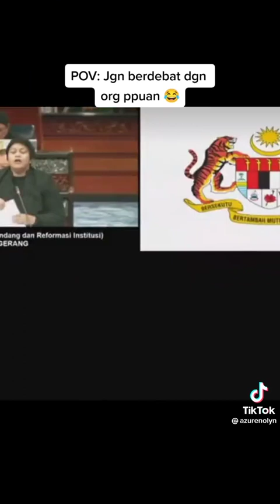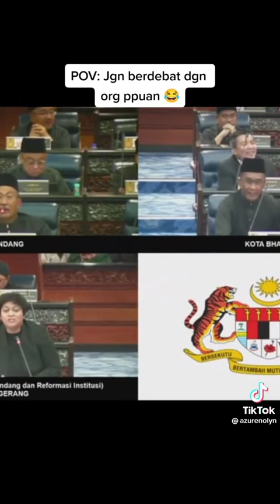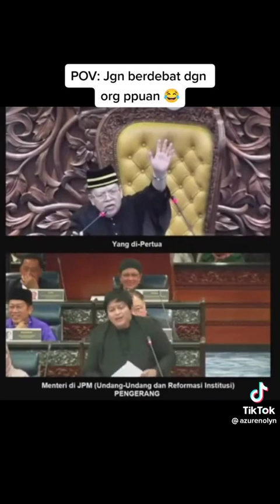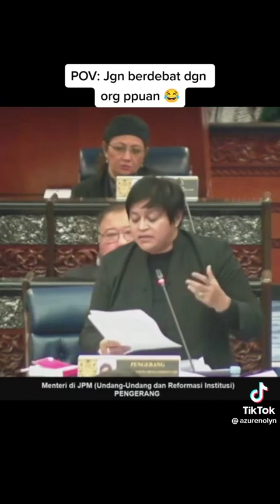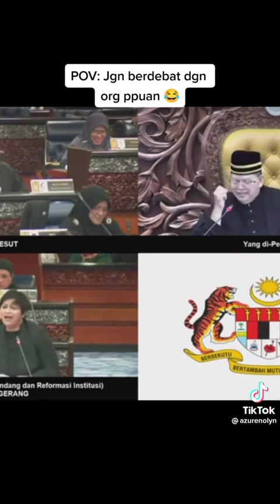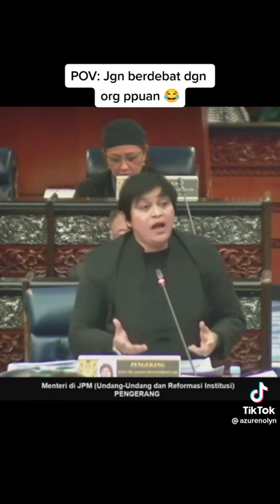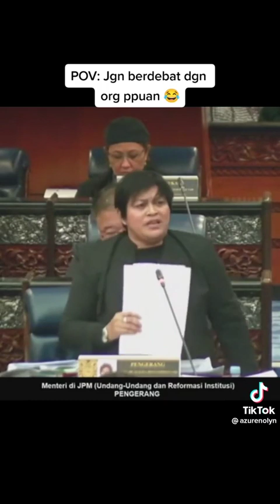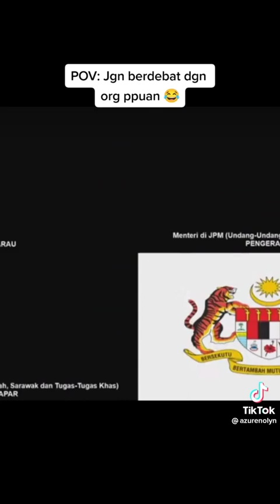mantap yb Azalina